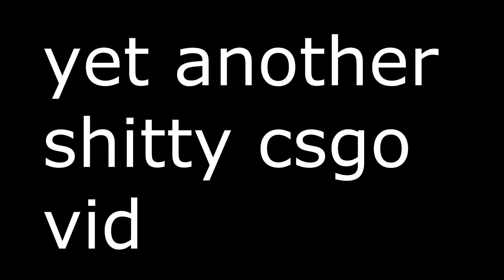dont watch this